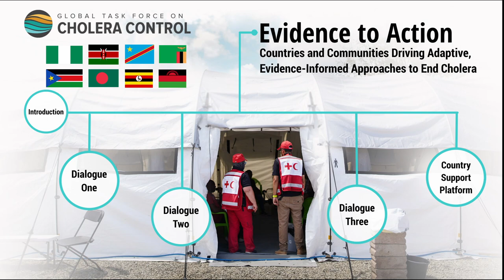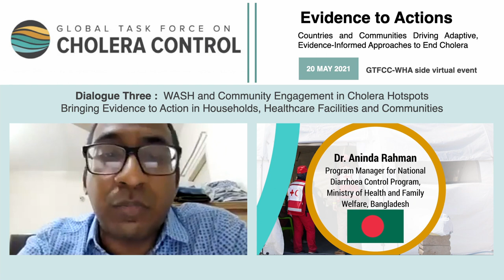Dr. Aninda Raman